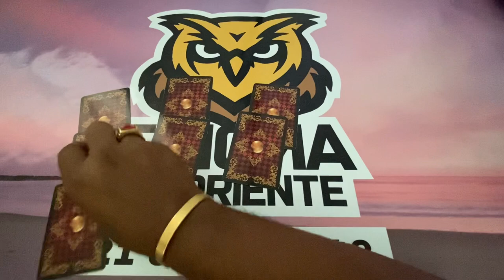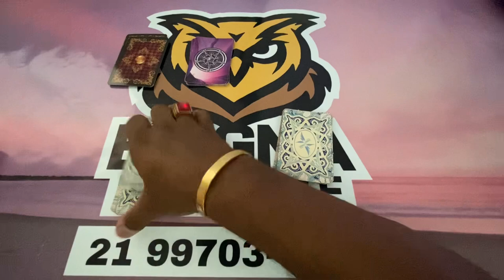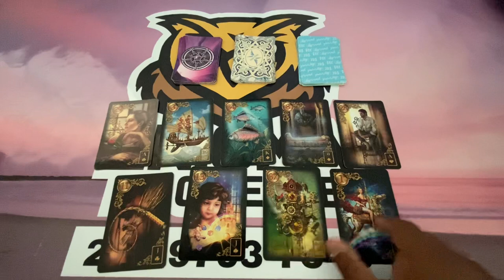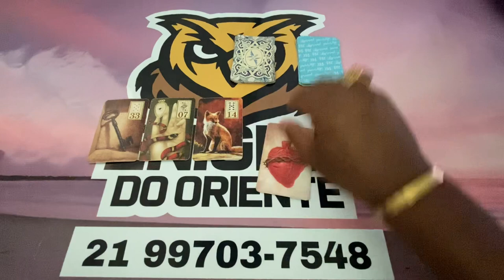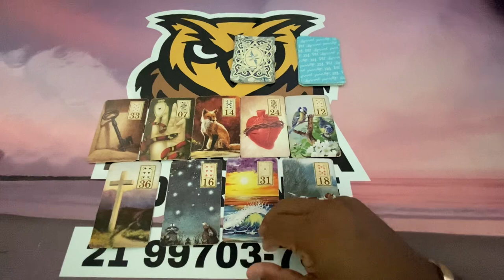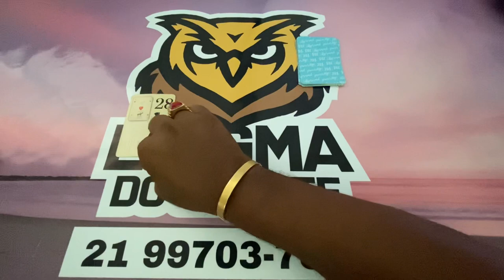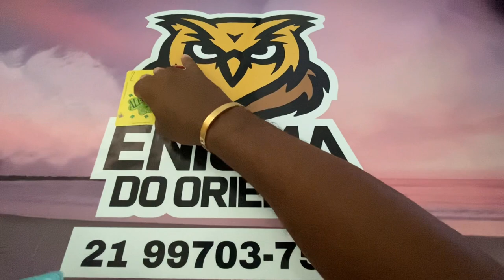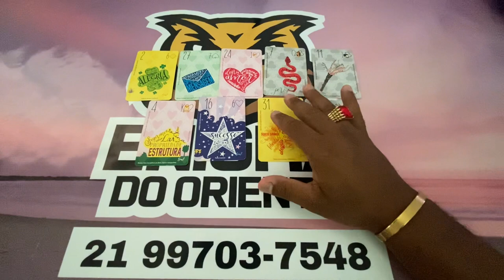ELE HOJE EM RELAÇÃO A VOCÊ! !!💘 [ Tarot Responde ] Tarô [Tarô ] Tarot